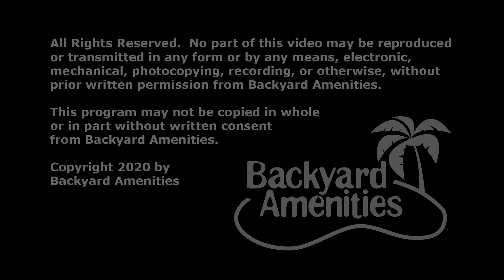Bratton Pool Design by Backyard Amenities